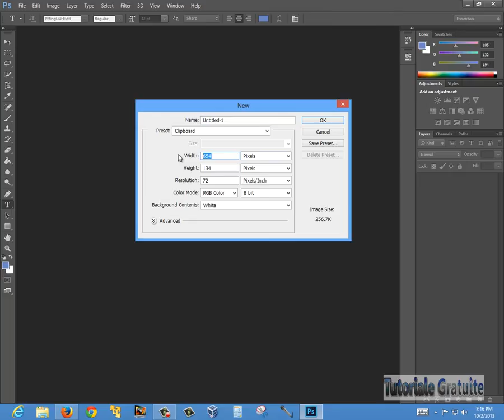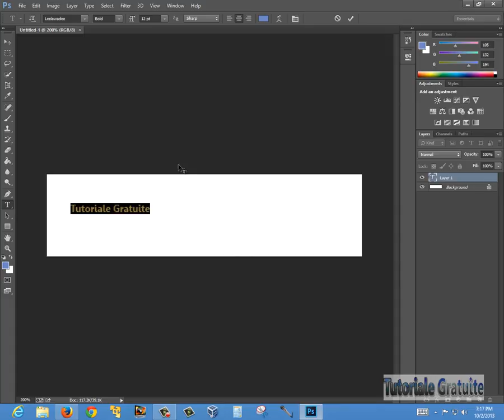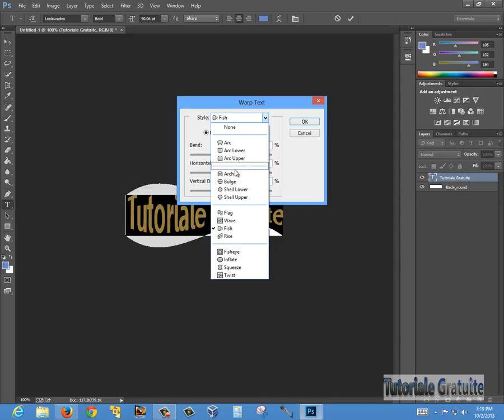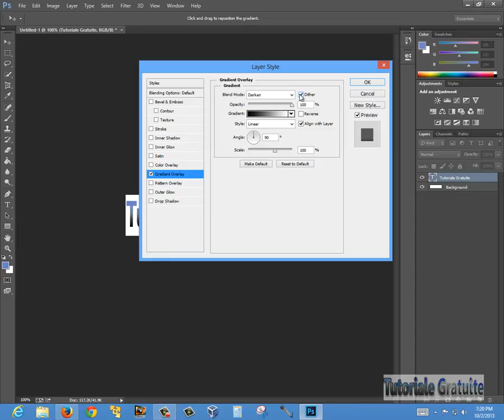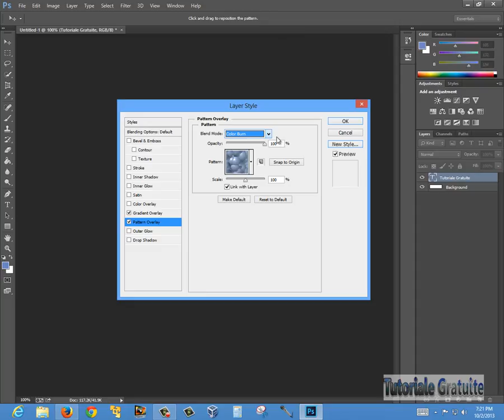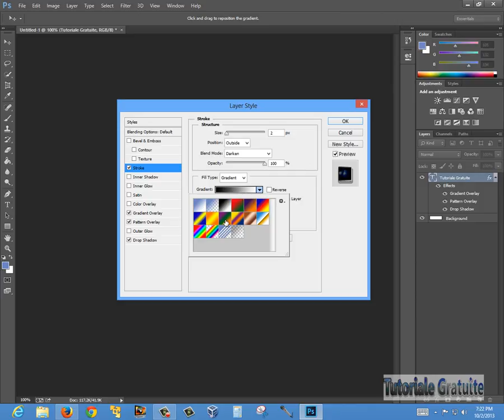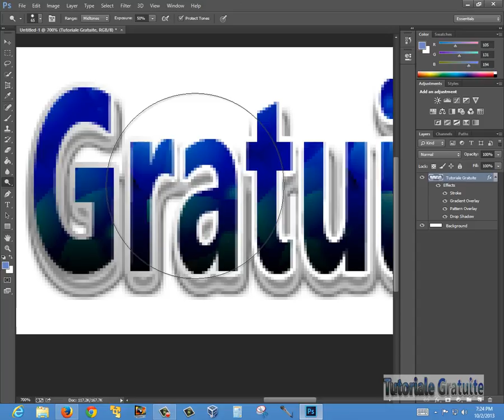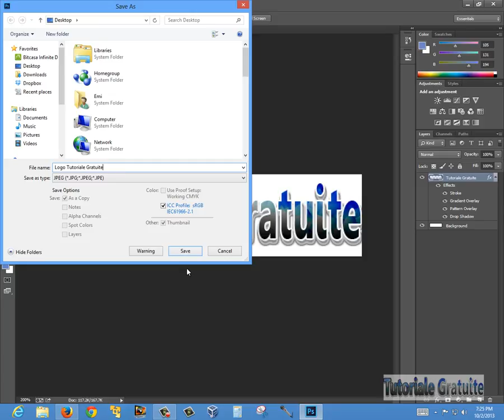Cum sa adaugi efecte unui text in PhotoShop CS 6 CC ?